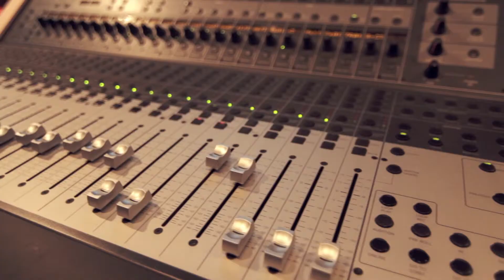Official Music Video // City Mattress Presents // Emma Ingalls - Believe in yourself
Emma Ingalls performs here original song "Believe in yourself" live from The Mix Factory Studios in Bonita Springs, Fl.